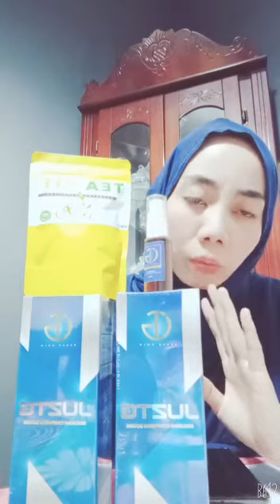Minum ketum hari2 tau tak kesan dia?? 📌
ANAK² JADI BAHAN EJEKAN KAWAN DI SEKOLAH GARA² AYAH KAKI KETUM

Nama sy Ani. Orang selalu panggil Kak Ani je. Sy surirumah yg mempunyai 3 anak. Anak pertama Mimi berumur 12 tahun. Yg ke 2 Amar 6 tahun dan yg ke 3 iman 6 bulan.

Kami hanyalah orang kampung. Suami pun kerja kampung je. Sebagai istri dan ibu sy tak terlalu memilih. Yg paling penting cukup makan, pakai, dan kelengkapan anak2 sy dah syukur.

Sambil2 duduk rumah jaga anak, sy ada ambik upah jaga anak jiran. Pendapatan suami tak cukup. Sebab tu sy jaga anak jiran. Nak buat tambahan.

Ada benda yg susahkan hati sy. Suami sy ni kuat sangat minum ketum. Tak kira depan anak2 pun minum. Anak2 pun tanya sy. Pertanyaan mereka tu buat sy jadi lagi susah hati. Dia bg alasan untuk ubat. Tp sy tengok dah jd lain. Setiap hari berbotol botol dia ambik.

Banyak masalah timbul sejak dia minum ketum ni. Belanja dapur asyik tak cukup je. Mana taknya, duit habis ke ketum. Anak² pun tak de duit belanja ke sekolah. Sewa rumah tertunggak.

Kerja pun jadi malas. Malam berjaga. Siang tidur. Anak2 tanya sikit pun nak marah2. Sy jadi susah hati.

Satu hari anak yg pertama balik dari sekolah. Mimi mengadu pada saya. "Ibu, mimi tak nak la pegi sekolah. Kawan² asyik ejek Mimi. Mereka kata ayah kaki ketum. Mimi malu."

Sy sebagai mak rasa sedih. Lagi sedih bila si Amar pun mengadu benda yg sama. Anak2 orang kampung dah mula mengejek.

Sy pun bila ke kedai orang kampung ada yg menyindir. Sedih sangat rasa hati ni. Minum ketum je tp kami dilayan macam keluarga ahli penagih dadah.

Satu hari suami balik dlm keadaan kusut. Sy baru tanya sikit dah kena marah. Anak2 pun jadi takut. Rupenya dia dibentikan kerja. Bos dia marah sebab selalu lewat datang kerja.

Sebulan berlalu. Kami jadi semakin susah. Bergantung dengan duit hasil jaga anak jiran. Setakat RM300 je. Cukup2 duit dapur.

Satu hari tu sy cakap dari hati ke hati. Sy menangis depan dia. Sampai anak2 pun dah tak pegi sekolah. Semua terganggu. Sy mintak dia berubah.